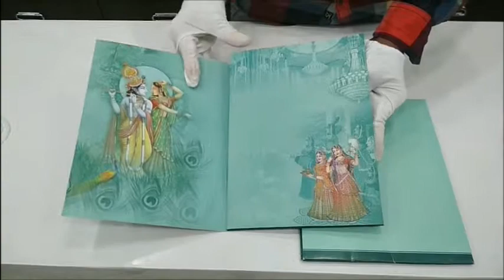Sparkling Green Ganesha Box Wedding Card - KNJB4028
This wedding card is in appealing green shading. This card has a Ganesha subject with plain foundation. This card has two inserts with a conventional opening. This card has a box type cover. This is a vertical sort card with a magnitude of 20.00*27.00 cm. This card has a fine metallic wrap up. Make your wedding astonishing with this card.